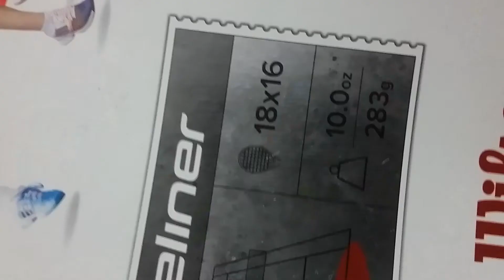raket wilson BURN 100LS lite spin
raket wilson burn 100 ls lite spin